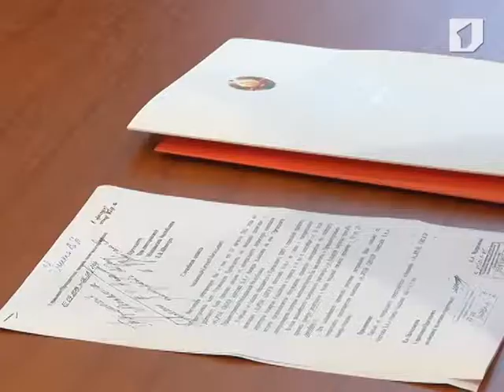Президент Евгений Шевчук подписал Указы о назначениях